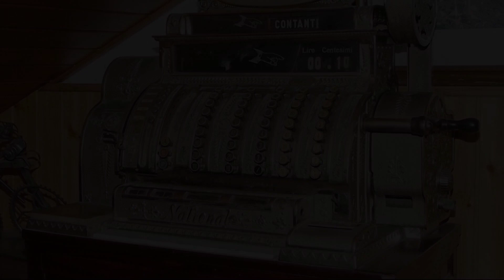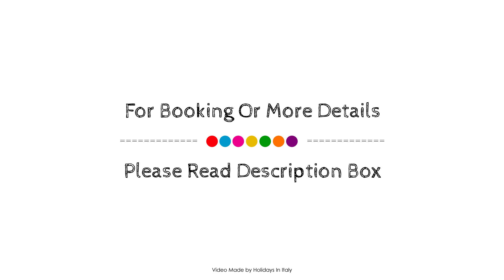Antico Albergo Sant'Antonio, Fonzaso, Italy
About Property:
Antico Albergo Sant'Antonio is perfectly located for both business and leisure guests in Fonzaso. The hotel offers a high standard of service and amenities to suit the individual needs of all travelers. Free Wi-Fi in all rooms, luggage storage, car park, meeting facilities, restaurant are on the list of things guests can enjoy. Each guestroom is elegantly furnished and equipped with handy amenities. Access to the hotel's garden will further enhance your satisfying stay. No matter what your reasons are for visiting Fonzaso, Antico Albergo Sant'Antonio will make you feel instantly at home.
Searching For
1. Antico Albergo Sant'Antonio - Fonzaso
2. Antico Albergo Sant'Antonio - Fonzaso Virtual Tour
3. Antico Albergo Sant'Antonio - Fonzaso Rooms
4. Antico Albergo Sant'Antonio - Fonzaso Amenities
5. Antico Albergo Sant'Antonio - Fonzaso Videos
6. Antico Albergo Sant'Antonio - Fonzaso Offers
7. Antico Albergo Sant'Antonio - Fonzaso Deals
Audio Credit:
Track Title: Blank Slate
Artist: VYEN